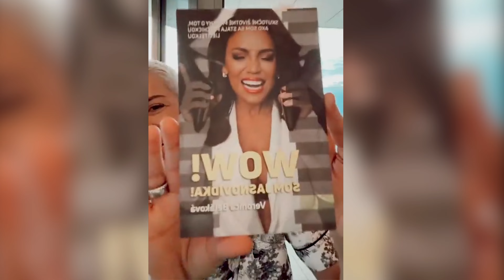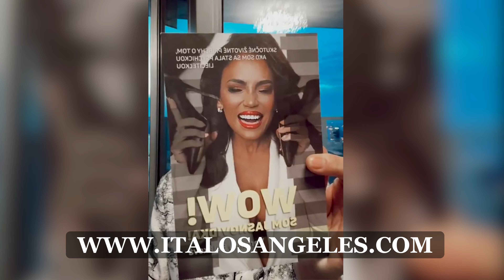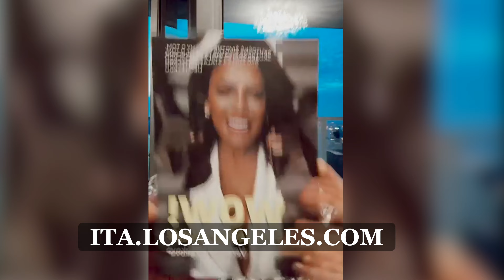AKE JE TO ZIT S JASNOVIDKOU?!